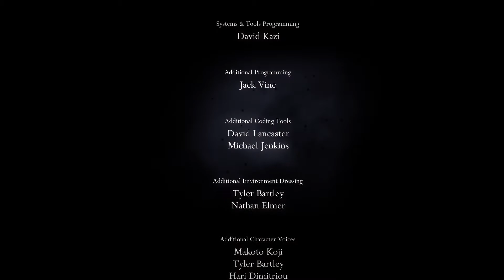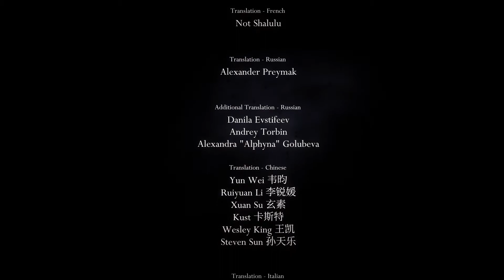Hollow Knight part 37 FINALE The Hollow Knight Boss Battle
a game worth beating multiple times